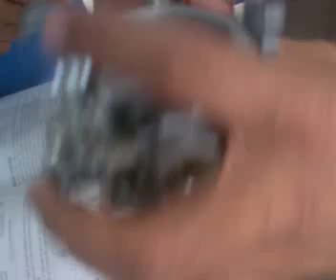4-stroke Carburetor | Workshop Challenge | Student Vlog | Mechanical | Automotive Engineering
In this video, a student explains how a motorcycle's 4-stroke engine carburetor works in Urdu, Hindi, Punjabi.

Prof. Dr. Muhammad Mahmood Aslam Bhutta have given a workshop challenge to his students in which they go to local workshops and learn from mechanics how different automotive components work. After that they make a vlog explaining step by step what they learned by showing the exact component they studied about.

This video is presented to you by the renowned Mechanical Engineering Professor, Dr. Muhammad Mahmood Aslam Bhutta.